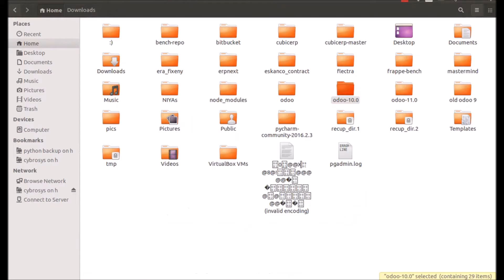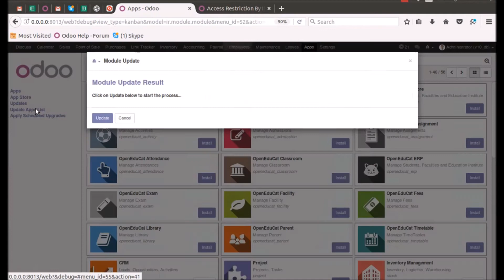How To Install Custom Module In Odoo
Step by step guide to install custom module in odoo.
for reference.